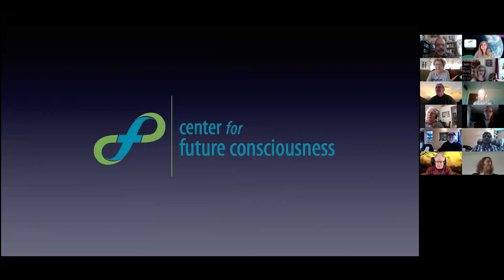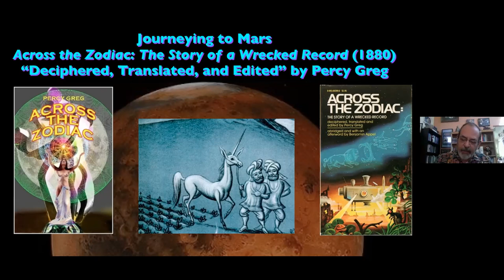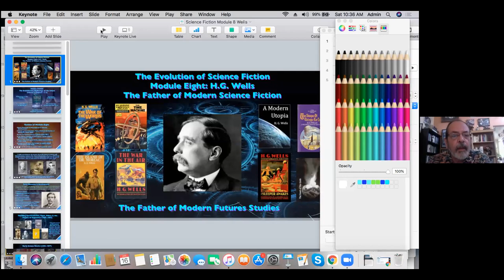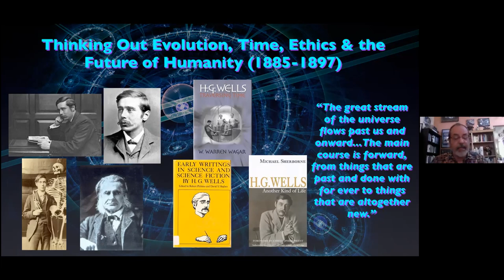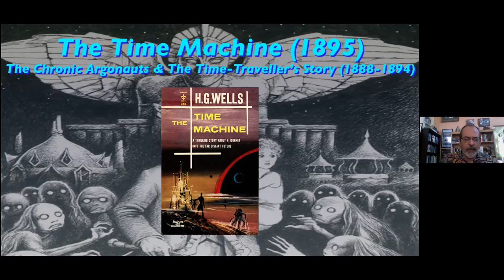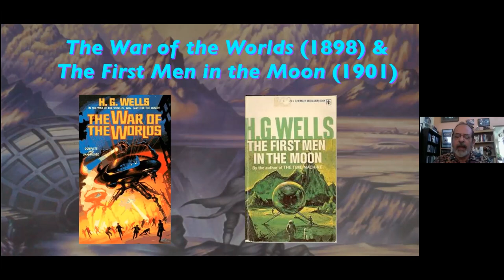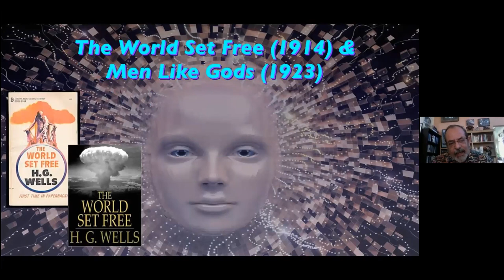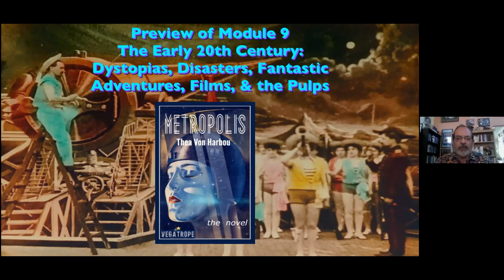Evolution of Science Fiction - H. G. Wells (Module Eight)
H.G. Wells, the Father of Modern Science Fiction and The Father of Modern Futures Studies

H. G. Wells is one of the most creative, influential, and prolific writers and thinkers in both modern science fiction and modern futures studies. Author of over 120 fiction and non-fiction books, he wrote on human and natural history; evolution and life; politics, society, education, and economics; time travel, alien invasion, alien societies, biotechnology, and space travel; future war and atomic weaponry; numerous dystopias and utopias; and the future evolution of humanity.

Module 8 is devoted entirely to Wells, we will examine the evolution of his philosophy and seminal publications from his youth (such as, “The Man of the Year Million” and “Human Evolution, An Artificial Process”); through his early great science fiction novels (including The Time Machine, The Island of Dr. Moreau, and The War of the Worlds); his groundbreaking futurist writings (notably The Discovery of the Future, Anticipations, and The Open Conspiracy); and his later utopian and dystopian narratives and speculations (among them, The Food of the Gods, The War in the Air, The Sleeper Awakes, and The Shape of Things to Come).